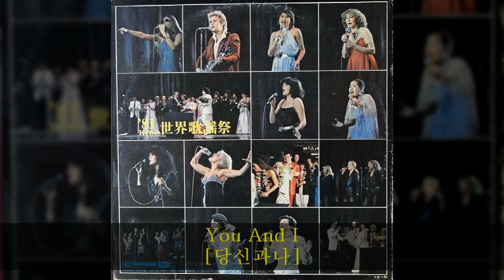'81KBS세계가요제 C04 You And I [당신과나] (Yumi Seino／일본)